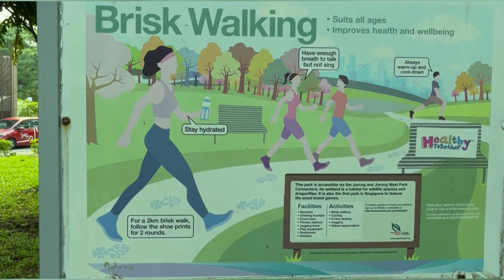Jurong Central Park, Singapore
As the first park in Singapore to have life-sized board game features, Jurong Central Park offers families countless hours of fun and excitement. Using greenery, sculpted terrains, various play equipment and a dice tower, the park recreates favourite childhood board games to add a new dimension to the game play experience.

With the life-sized Snakes and Ladders playground and Ludo Garden, the park allows visitors to revisit their childhood and relive their favourite memories. Nature lovers can also explore and discover the various types of aquatic plants, wildlife species and dragonflies that thrive in the ponds located in the park.

Jurong Central Park is situated across Boon Lay MRT Station and next to Jurong SAFRA clubhouse. It is connected to Jurong Lake Gardens via the Jurong Park Connector, and to Yunnan Park via the Jurong West Park Connector.